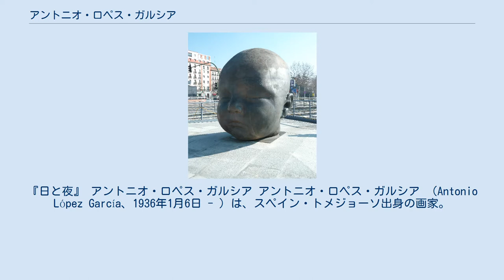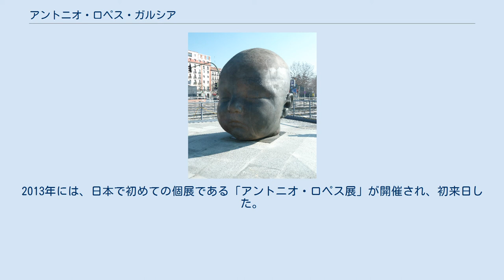アントニオ・ロペス・ガルシア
シウダー・レアル県出身の人物
『日と夜』 アントニオ・ロペス・ガルシア アントニオ・ロペス・ガルシア （Antonio López García、1936年1月6日 - ）は、スペイン・トメジョーソ出身の画家。
 世界的に現代スペイン・リアリズムの巨匠と評されている画家である。
1936年にスペインのラ・マンチャ地方の町トメジョーソに生まれ、幼少期より叔父であるアントニオ・ロペス・トーレスから絵画を学ぶ。
1950年から1955年までマドリードの王立サン・フェルナンド美術アカデミーで絵画を学ぶ。
1993年にマドリードの国立ソフィア王妃芸術センター、2008年にはボストン美術館で、さらに2011年-2012年には、スペイン国内2か所の美術館（ティッセン・ボルネミッサ美術館、ビルバオ美術館）で大規模な個展を開催し、世界的に高い評価を得ている。
1992年には、彼の制作過程を撮影した映画『マルメロの陽光』が映画監督ビクトル・エリセによって制作された。
リアリズムでありながら、シュルレアリスムの影響も見られる独自の世界を持っている。
2013年には、日本で初めての個展である「アントニオ・ロペス展」が開催され、初来日した。